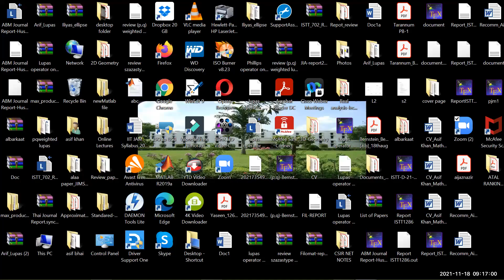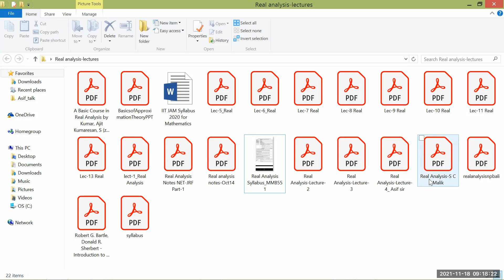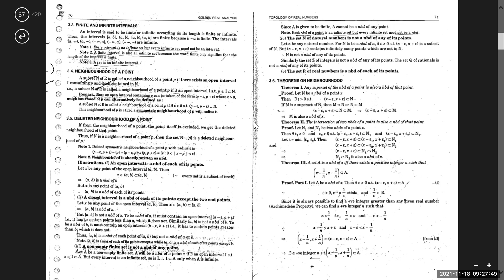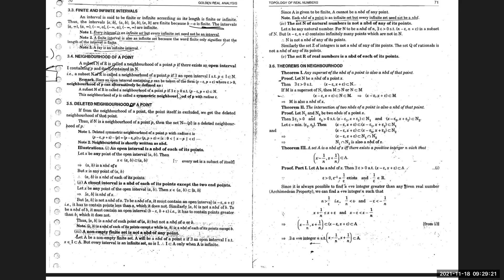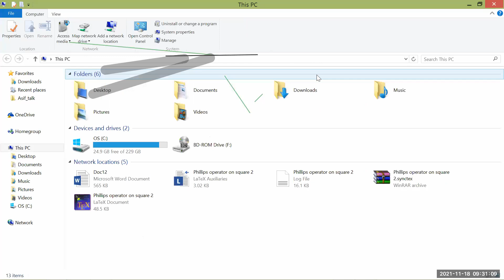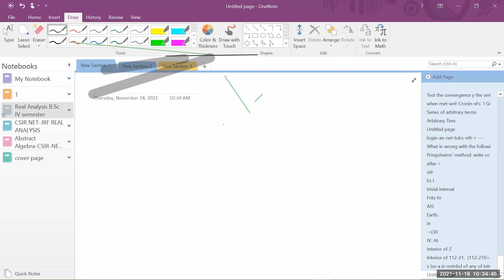L 38 Real Analysis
nbd of a point 8:00, interior point 28:00, interior of a set examples 46:30, open set 35:00, interior of the set IR-Z 1:02:20